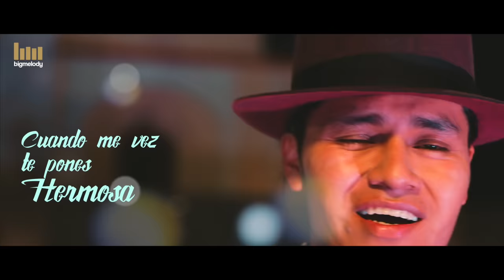RIMAY-OJITOS NEGROS (NUEVO ÉXITO)OTAVALO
🎥 Les presentamos al grupo RIMAY con su nuevo éxito
Tema: Ojitos Negros
GRUPO RIMAY
AUTOR: ANIBAL PERUGACHI,PEDRO PERUGACHI,ALFONSO CACHIMUEL,ALEX PADILLA,AMAURY BONILLA
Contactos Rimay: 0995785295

Una producción musical de Bigmelody records.
🎬: faceboo/bigmelodyoficial